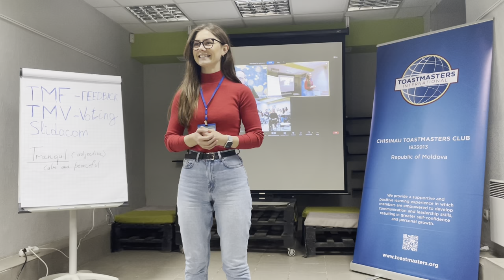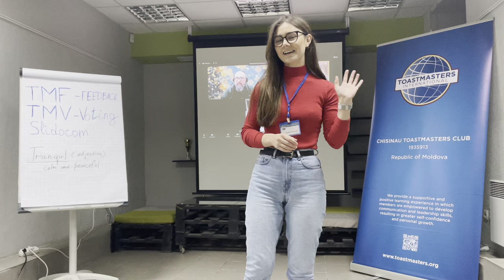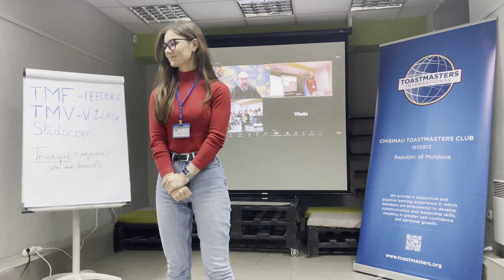Eugenia Surucinschi - How is it to be a Rainmaker